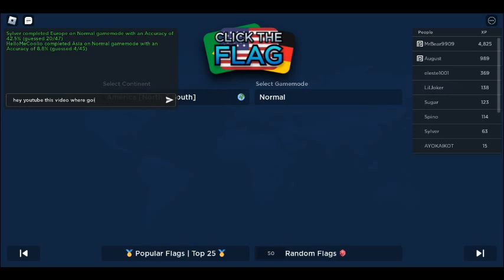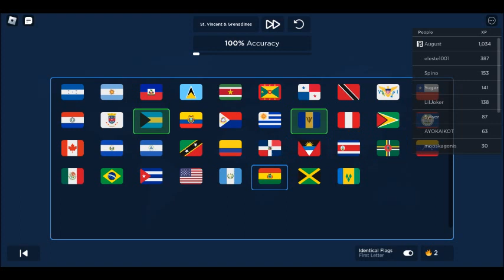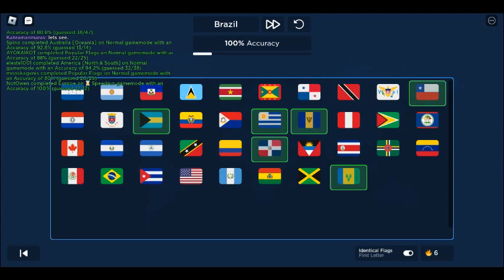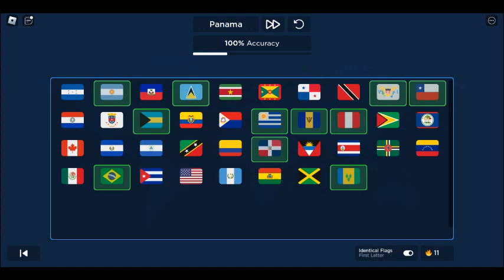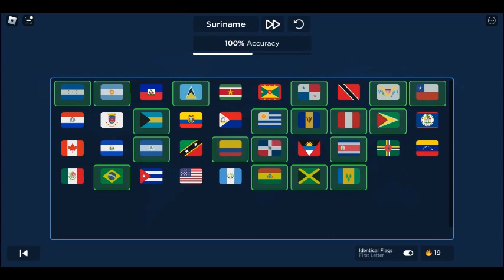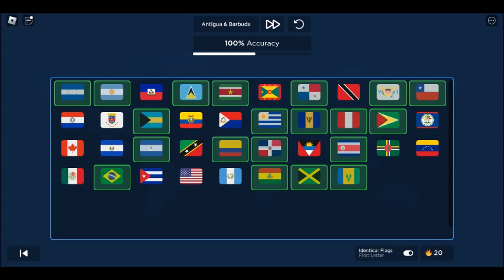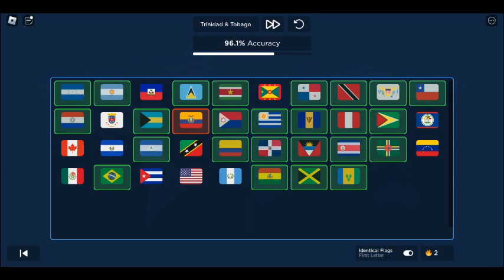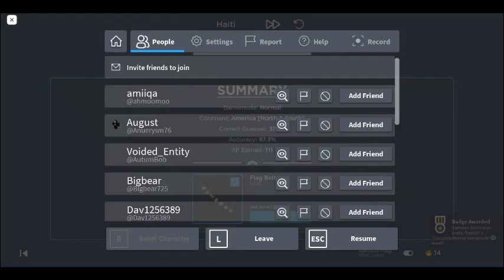LET'S PLAY CLICK THE FLAG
In this game you chose what side of the world you want to learn then you click on the right flag of the country that comes up on the screen. I had one mistake but it was good. I did north America and South America. I hope to see you in my next video.